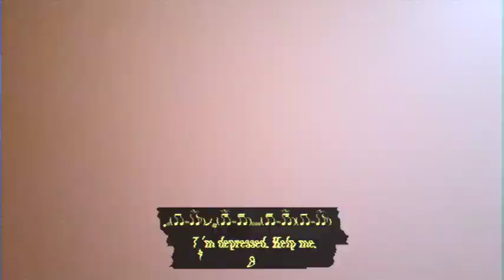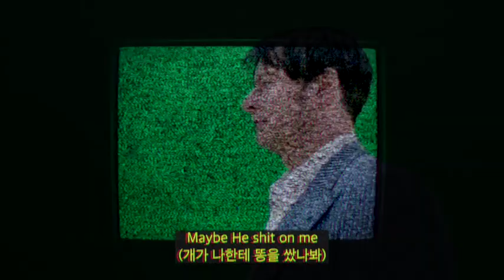[Official Lyric Video] RAKENBEAR - Black Dog (Seoul, Grunge, 2018)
RAKENBEAR - Black Dog

RAKENBEAR is 2piece grunge band from Seoul, Korea.

Video Directed by KiMO
All prod by RAKENBEAR

Black dog in my head
black dog in my mind
Something on my head
Maybe he shit on me

Lack of sociality
A fucking paranoid
Fake patient
Undiagnosed

The seeds of doubt grow quickly and make the forest
The more poisonous the fruit, the more poisonous it spreads

Lack of sociality
A fucking paranoid
Fake patient
Undiagnosed